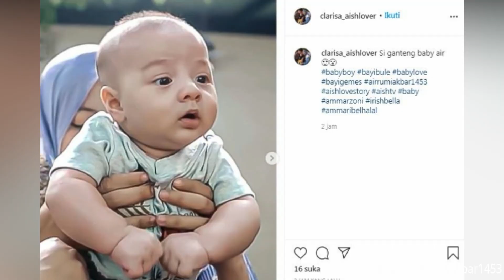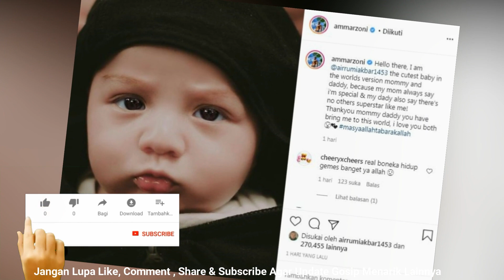SELAMAT TAHUN BARU AUNTY UNCLE ONLINE DARI BABY AIR